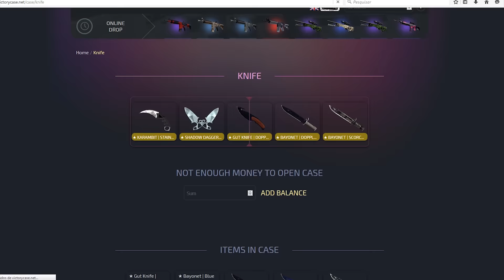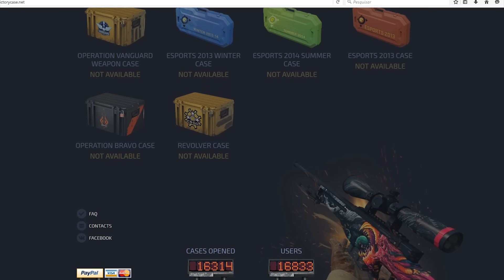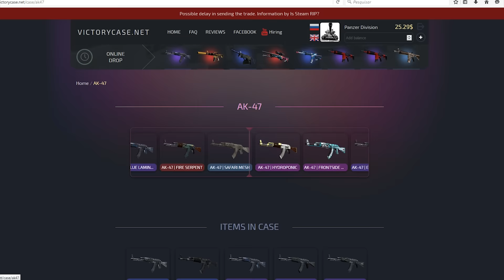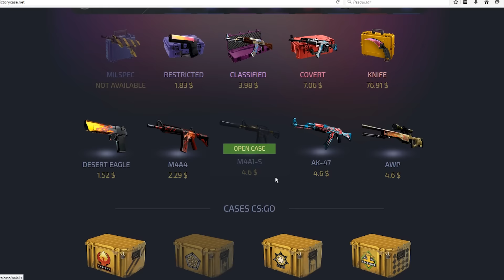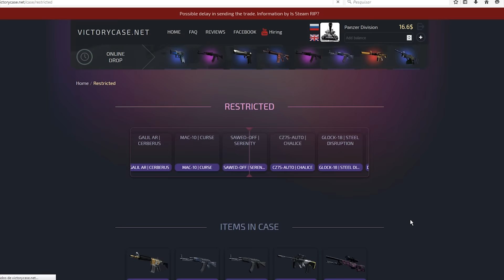TENTANDO A SORTE NO VICTORY CASE E HIDE N SEEK ÉPICO NO CS:GO ! / Gameplay PT-BR